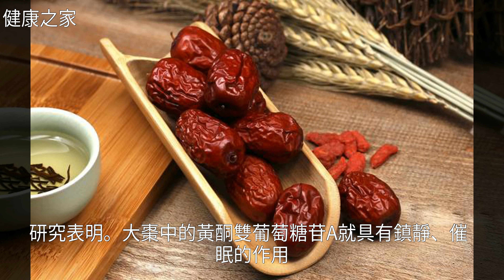常用紅棗泡水喝有4大好處，但應註意這幾個服用禁忌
常用紅棗泡水喝有4大好處，但應註意這幾個服用禁忌紅棗 吃太多 糖尿病 火上添油 維生素C常用紅棗泡水喝有4大好處，但應註意這幾個服用禁忌